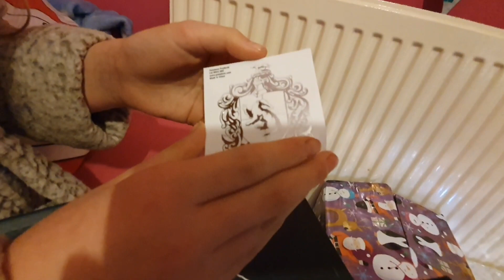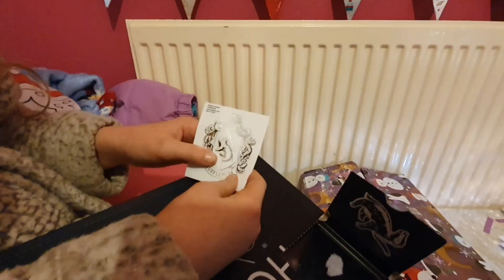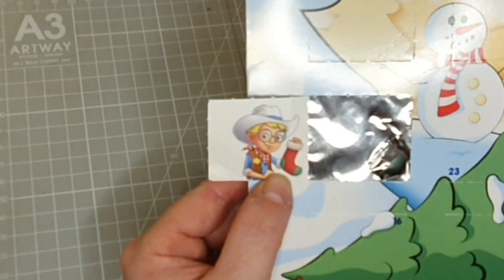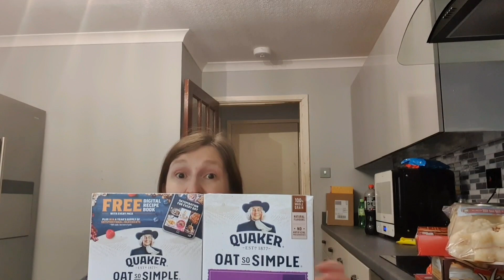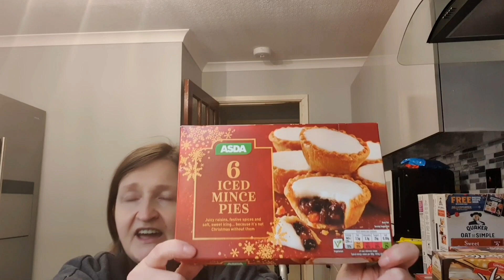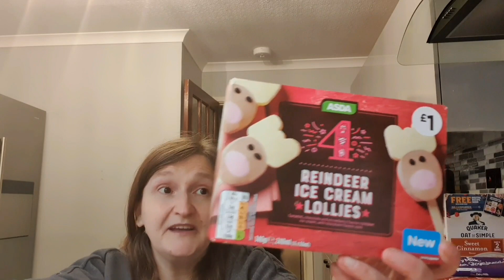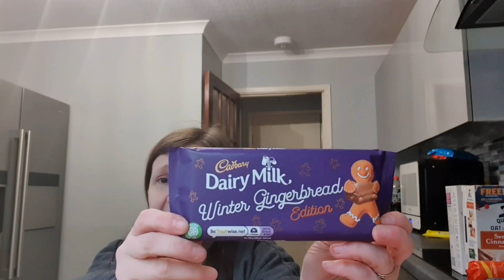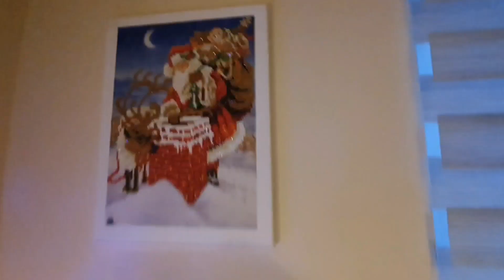Vlogmas Day 4 | Jingles Returns, Festive Buys from Asda & More Christmas Decorating!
We do vlogs about family life, holidays and our dogs. We also do shopping hauls and product reviews.

Yay it's VLOGMAS!!! 🎄🎅🤶 Day 4
I show you festive bits from Asda and put christmas decorations up in my craft room.

🎄🎄🎅 Please leave questions for my Vlogmas Q&A in the comments below. 🎅🎄🎄